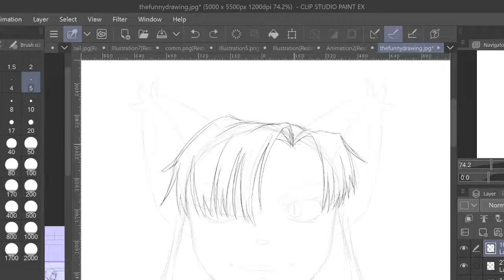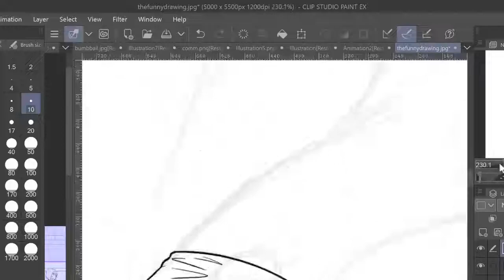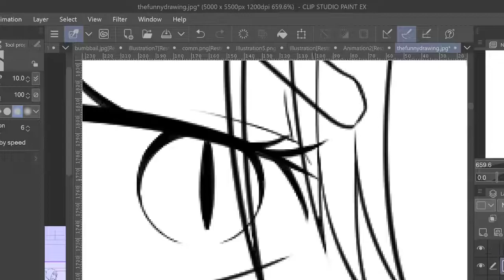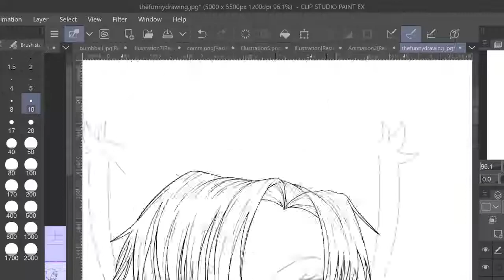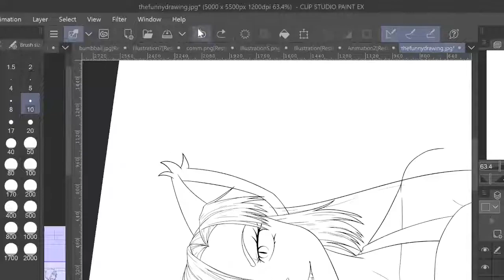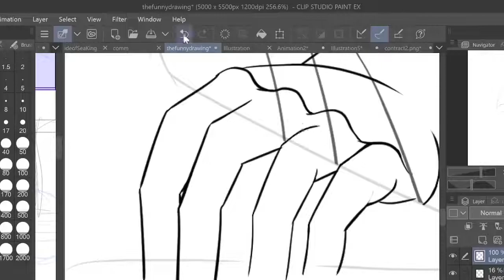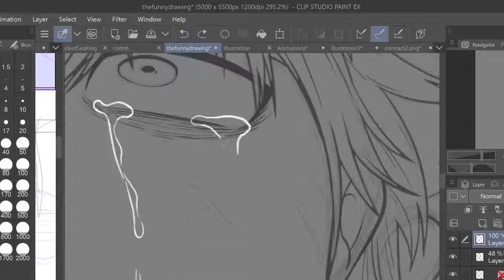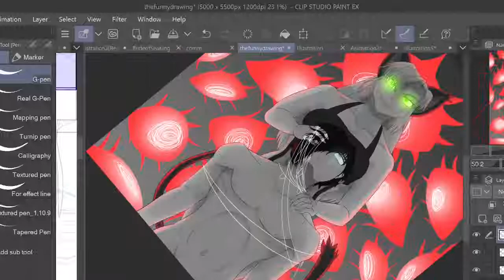Redraw of "Wrapped" (Speedpaint)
Songs:
Closer - The Tiny
A Hair on the Head of John The Baptist - Satillo
Black Sands - Bonobo
Wine Red - The Hush Sound